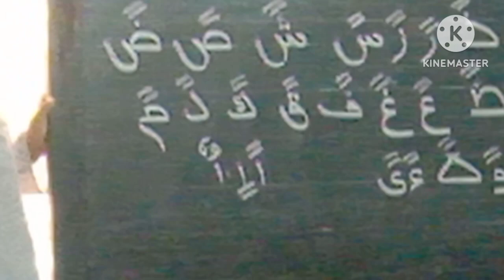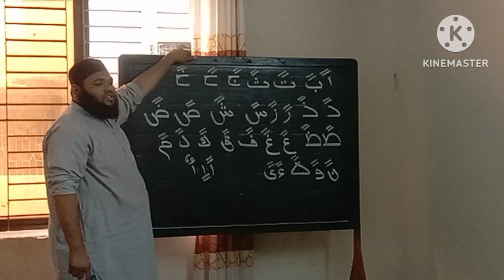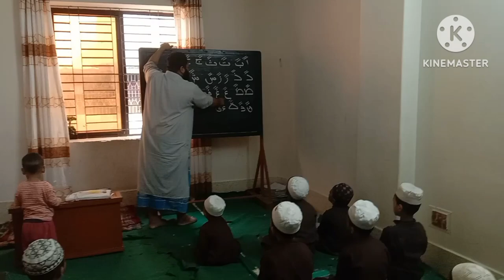December 14, 2023